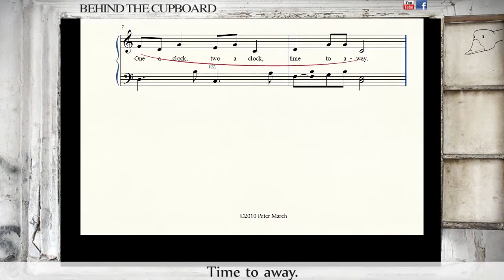Behind The Cupboard - Bell Horses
Time to away.